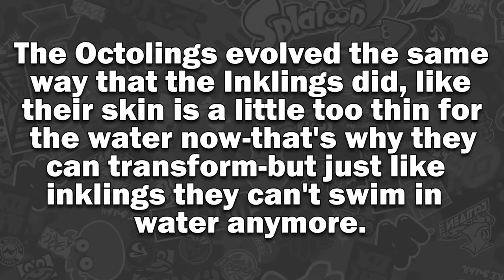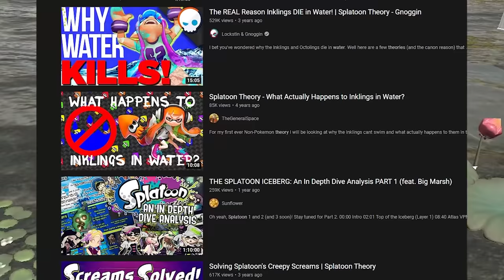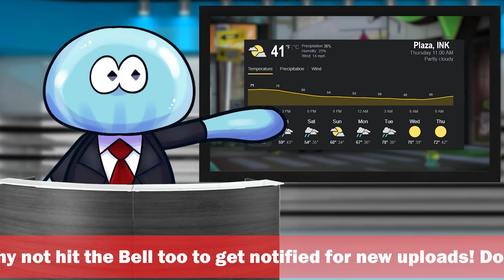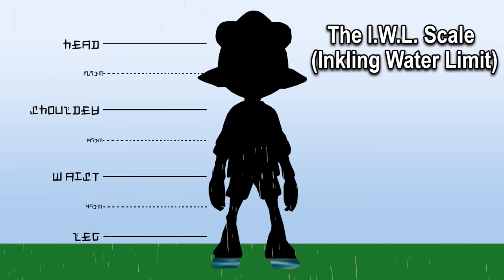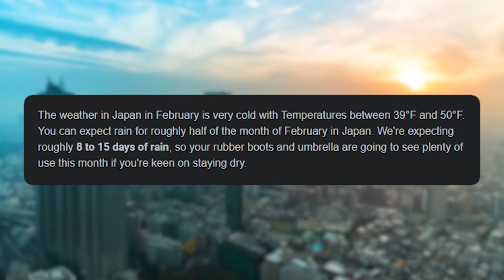How Do Inklings Deal With Rain?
It's well known Inklings and Octolings do NOT go well with water, everything that's known about them has made them not compatible with it at all anymore. Since their bodies are made of Ink, when they touch water Inklings and Octolings go SPLAT. So what would happen with if an Inkling or Octoling wer caught in the middle of rainfall? So have you ever wondered how dangerous is RAIN and how do they DEAL with it?